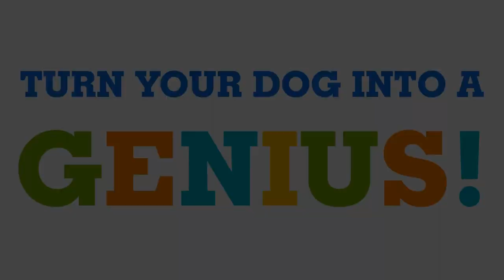Brain Training for Dogs - Turn Your Dog into a Genius!!!!!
VALENTINE'S DAY GIFTS - AMAZON
Best Training for Dogs - Develops your Dog's "Hidden Intelligence" To eliminate bad behavior and Create the obedient, well-behaved pet of your dreams…
Solar Power Bank
BEST DRONES